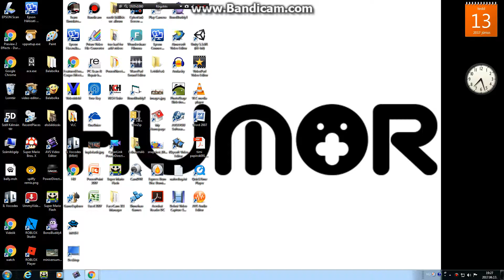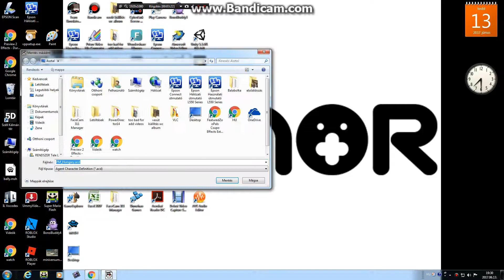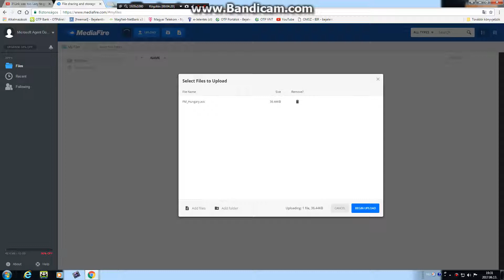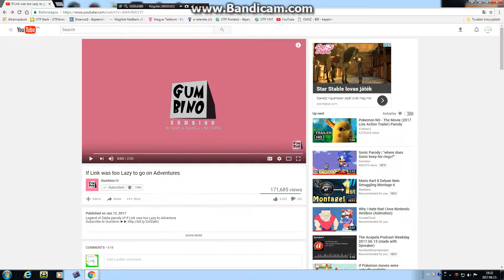Making PM Hungary/Giving A Link For N9E